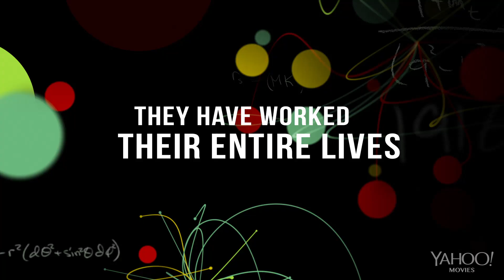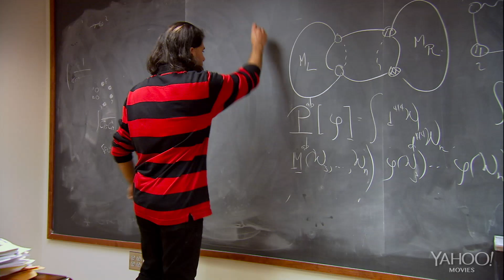PARTICLE FEVER Official HD Trailer Premiere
The documentary about the Large Hadron Collider and the search for the Higgs boson.